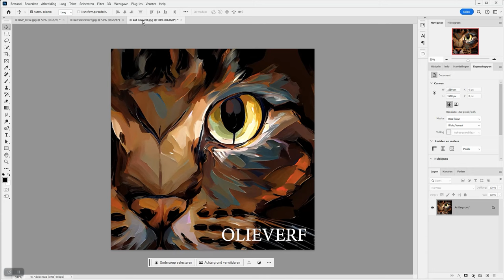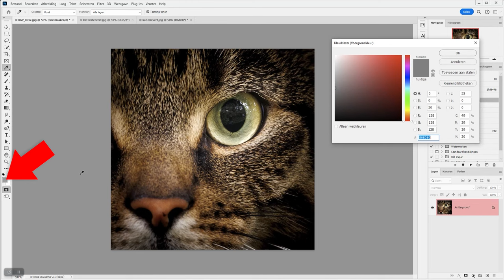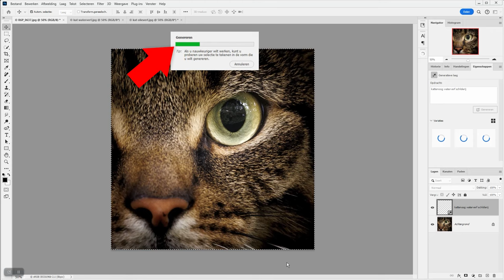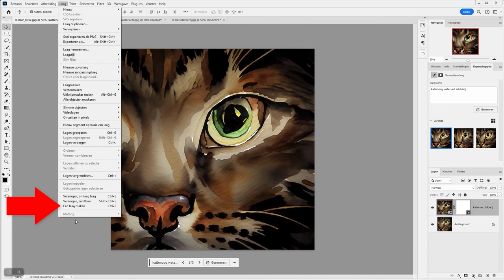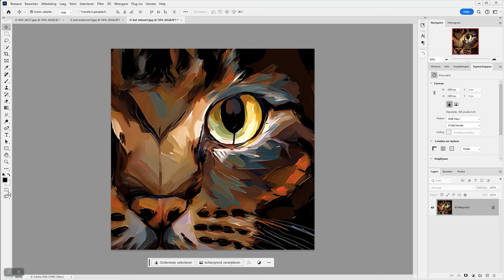Photoshop | (geen) Kunst met Generatief vullen, Ai (Dutch)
Ben jij ook geen Rembrandt of van Gogh, word dan kunstschilder met Generatief vullen in Photoshop. In deze video hoe je aan de slag kunt zonder kwast of verf ;-)